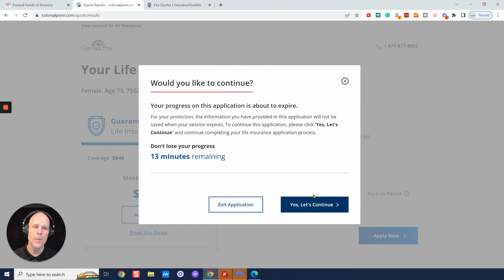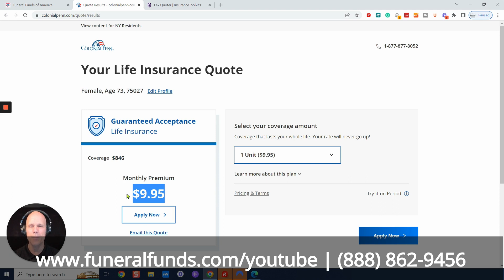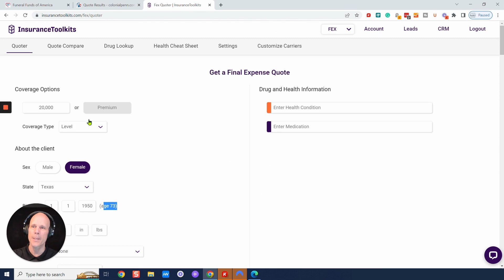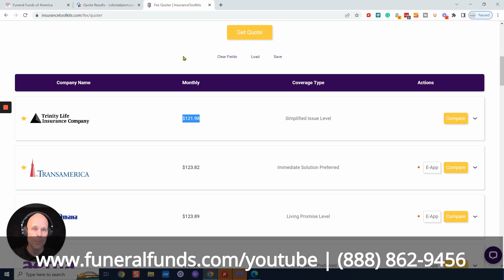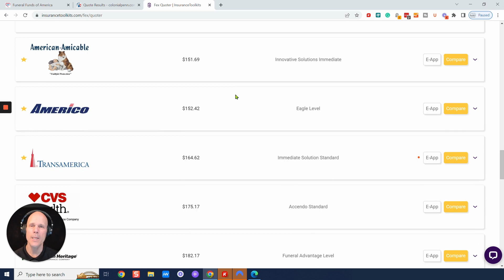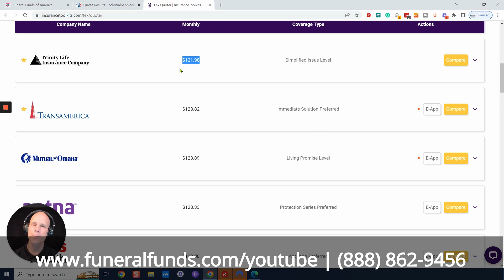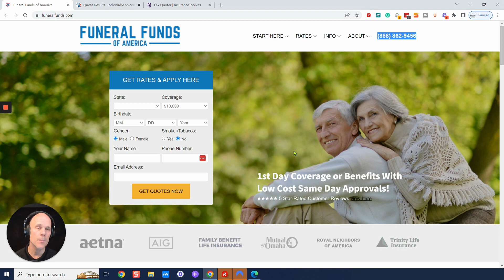Female Age 73 Pricing for $20,000 Burial, Cremation, Final Expense or Whole Life Insurance